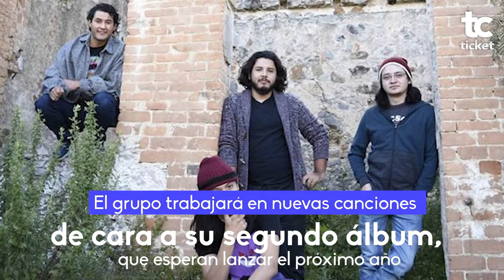Festejan Berlinos a lo grande